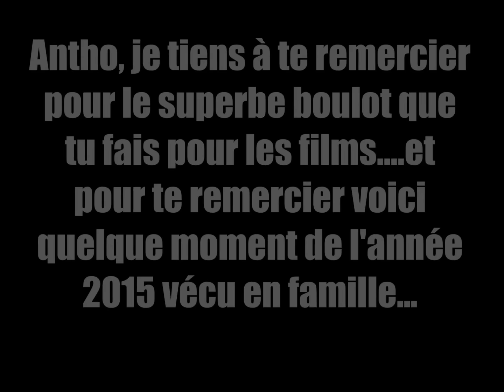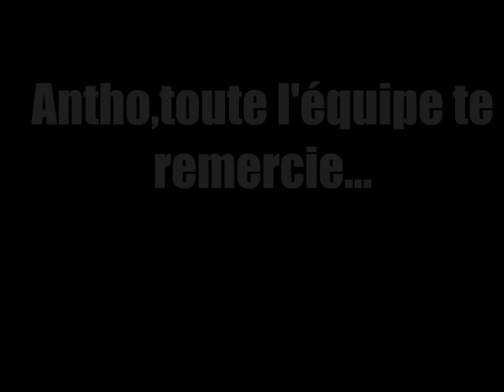Petite vidéo remerciant Antho responsable vidéo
C'est moi Matt qui lui ai fait cette video pour le remercier de tout le travail qu'il a accompli et qu'il va réaliser pour 2016 de nouvelle encore bien plus meilleur...